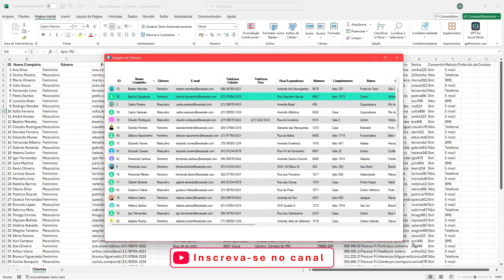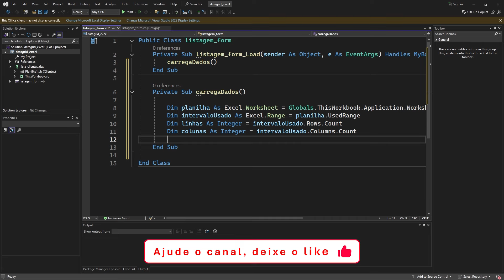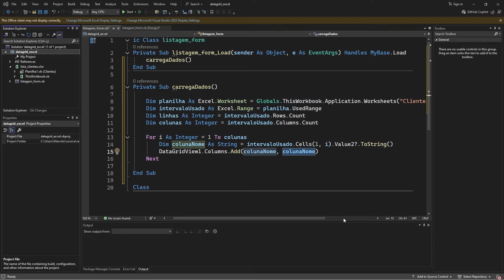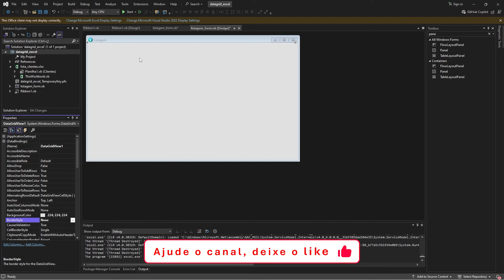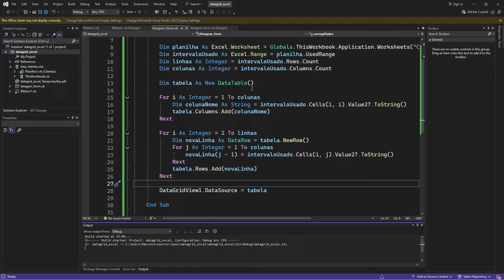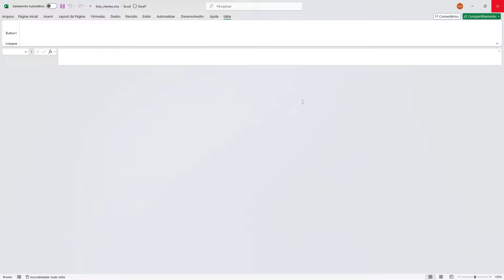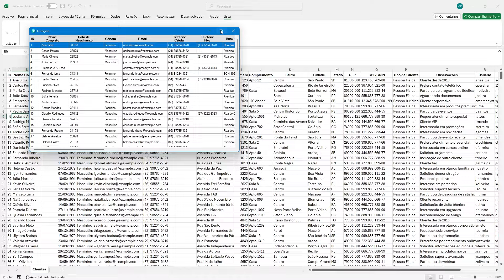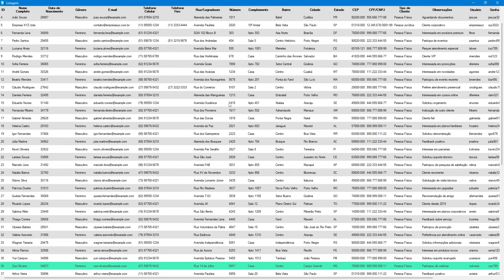DatagridView no Excel em poucos minutos - Aprenda a criar e personalizar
Aprenda de maneira rápida e fácil a criar e personalizar o Controle DataGridView para usar dentro do Excel.

Com esse controle controle é possível cadastrar, listar, buscar, editar e excluir dados dos Excel sem precisar sair do Controle. Além disso, o DatagridView consegue Classificar os dados em Ordem Crescente e Decrescente, e também em ordem alfabética.

Nesse vídeo, ire mostrar como carregar os dados de Planilhas para dentro do DatagridView em poucos minutos. Veremos como pegar os dados da tabela do Excel de maneira estruturada, ou seja, no formato e ordem correta.

Veremos também como mudar a cor das linhas do DatagridView de forma alternada, e também a pintar a linha de foco uma cor personalizada de destaque. Tudo isso será feito no Visual Studio.